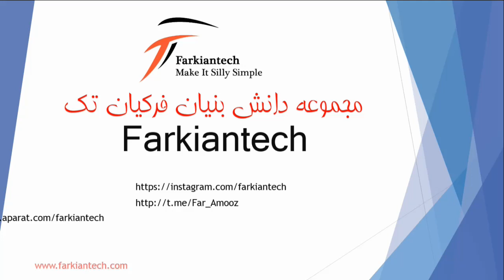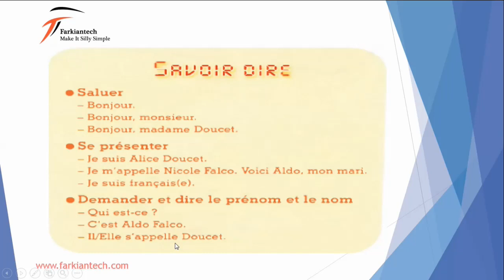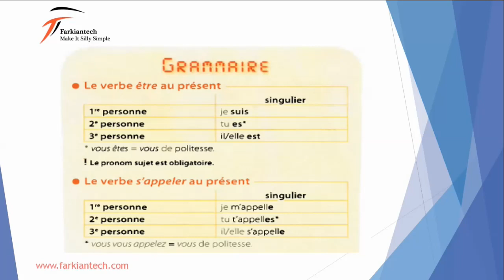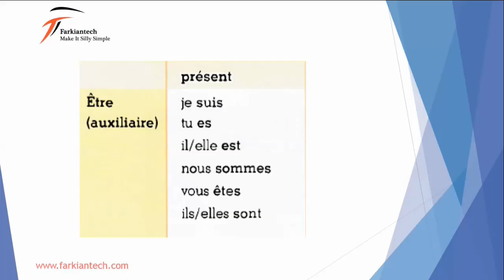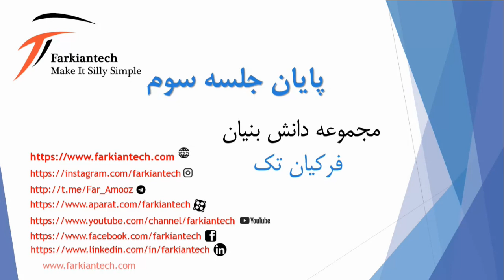Teaching Franch -step by step- By Ms. Fatemeh mahmodi - Farkiantech - Session :3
در این مجموعه آموزشی شما همراه با سرکار خانم فاطمه محمودی استاد زبان فرانسه بصورت گام به گام ،تمامی مباحث کتاب A1 شامل گرامر ، لغات ، دیالوگ ها و... بصورت کاملا رایگان خواهید آموخت. همچنین جهت دسترسی به منابع بیشتر میتوانید به وب سایت ما به آدرس مراجعه فرمایید.